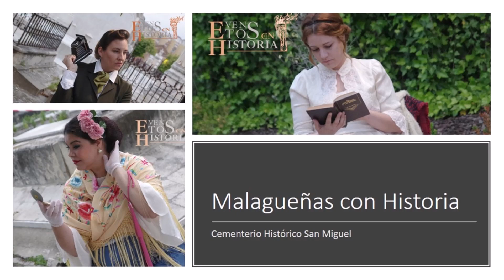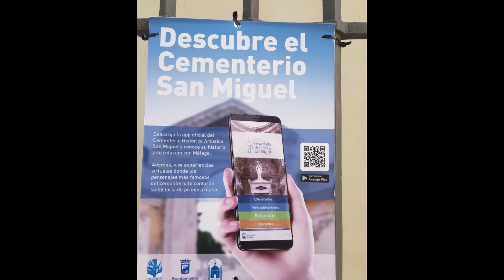Eventos con Historia en el XX Encuentro Iberoamericano de Cementerios Patrimoniales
Participación de Eventos con Historia en el XX Encuentro Iberoamericano de Cementerios Patrimoniales celebrado por vez primera en Málaga del 11 al 16 de noviembre de 2019, una cita para crear un espacio de discusión y reflexión en torno al uso cultural, turístico y educativo de los cementerios.

Mostramos las imágenes de nuestra ponencia 'Eventos con Historia y su contribución a la difusión del patrimonio funerario' desarrollada el 14 de noviembre en la Sociedad Económica de Amigos del País de Málaga.

También mostramos imágenes de la visita que tuvo lugar el mismo día al Cementerio Histórico San Miguel de Málaga en la que participamos con la teatralización de tres espacios con monólogos de los personajes históricos Jane Bowles (Ángeles Reyes), Trinidad Grund (Luisa Cejas) y el padre Vicaría (Blas Palomo).

Para nosotros ha sido una experiencia inolvidable. Gracias a todas las personas y entidades que lo han hecho posible.